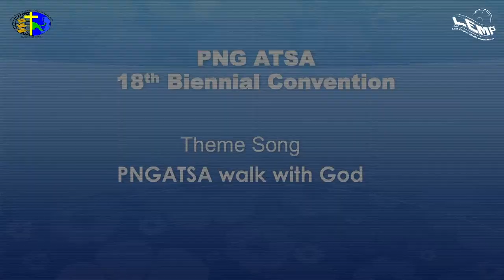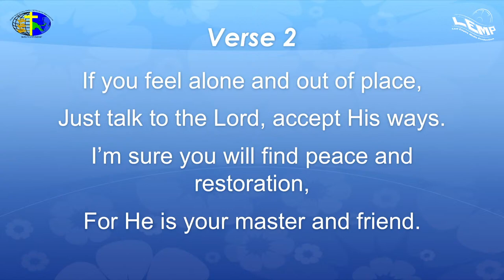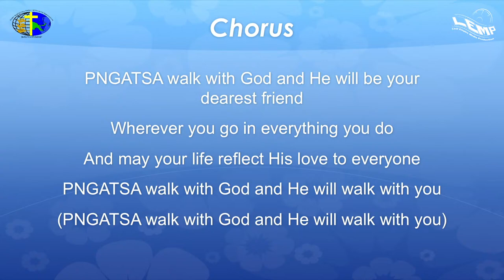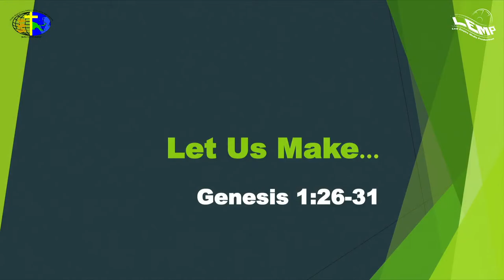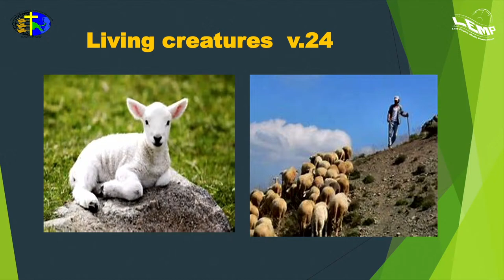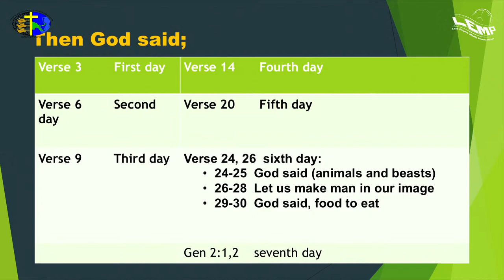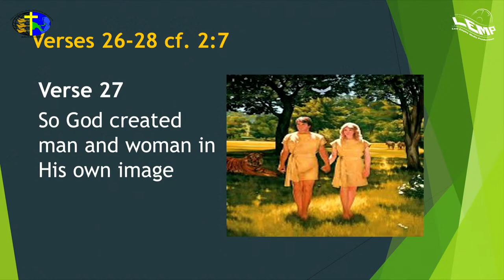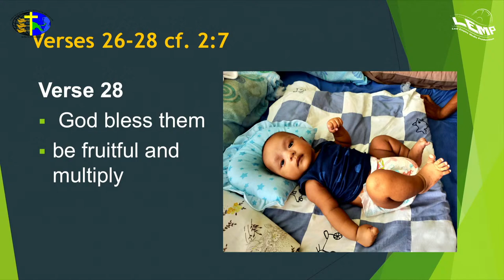PNGATSA CONVENTION 2020 - Day 3 Morning Presentation by Dr Loren Poli on topic "Let US Make"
Lecturer, School of Theology, Pacific Adventist University, PNG